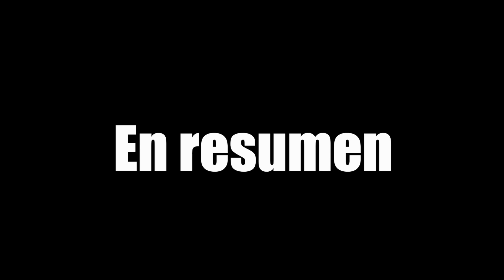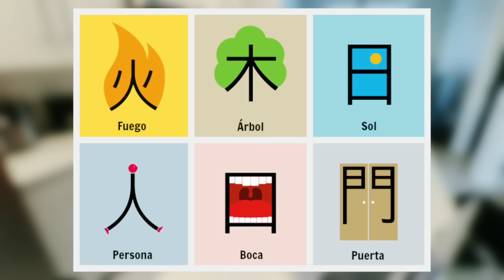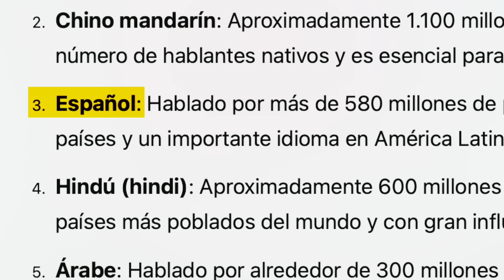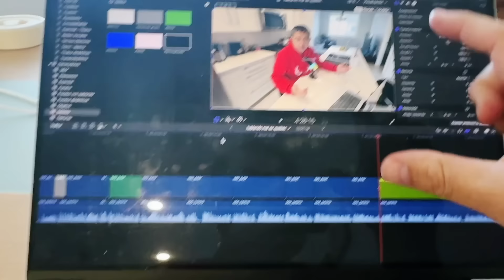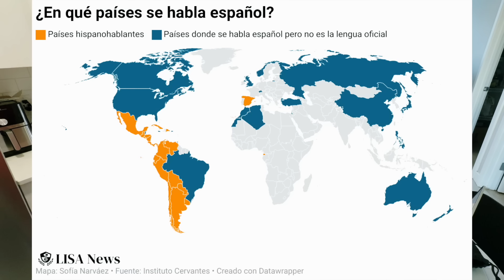Esto es Quebec en el 2025 - 2024 🇨🇦 Canada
Si quieres inmigrar a Canadá contactanos aqui: Immigrative Visa Services y agenda una entrevista si escribes el código NELSON te haremos un descuento del 10%

Videos mas largos en la pestaña de miembros del canal, y también

No tengo telegram ni watthapp.  No contacto a nadie para traerlo a Canada, pilas te tumban la plata y la ilusiones